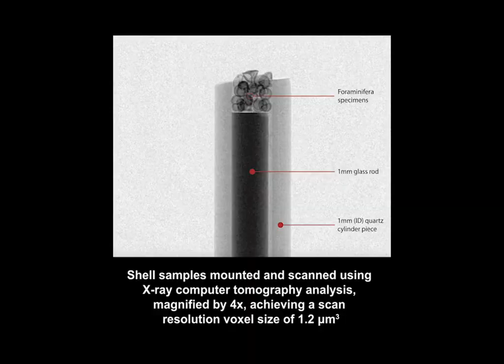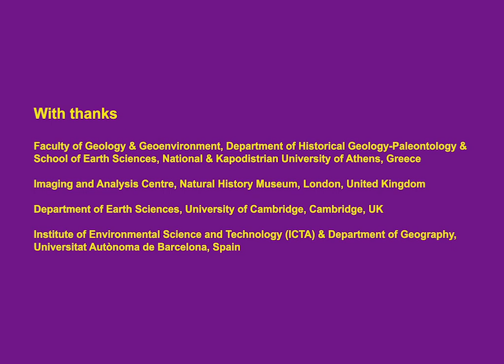X-ray tomographic micropaleontological data of planktonic foraminifera species Globigerina bulloides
Data from Stergios Zarkogiannis, Vincent Fernadez, Mervyn Greaves, P. Graham Mortyn, George Kontakiotis and Assimina Antonarakou, and the paper currently available in GigaByte:

Stergios D. Zarkogiannis, Vincent Fernandez, Mervyn Greaves, P. Graham Mortyn, George Kontakiotis, Assimina Antonarakou, X-ray tomographic data of planktonic foraminifera species Globigerina bulloides from the Eastern Tropical Atlantic across Termination II, Gigabyte, 1, 2020